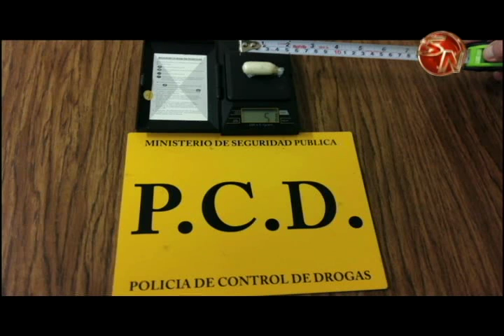Detenidos dos extranjeros con cocaína dentro de sus estómagos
Un trabajo de la Policía de Control de Drogas permitió la detención de dos sujetos en el Kilómetro 35 de Golfito, quienes ocultaban óvulos con cocaína dentro de sus estómagos.